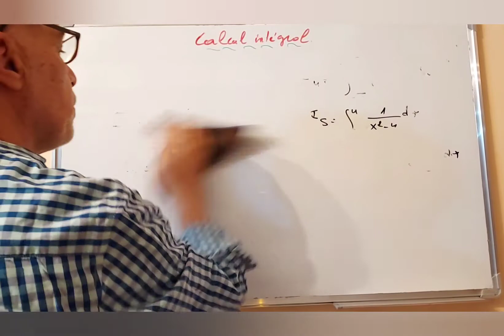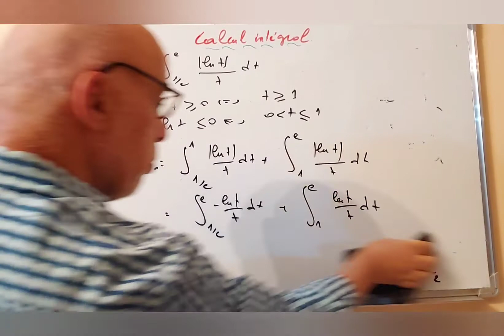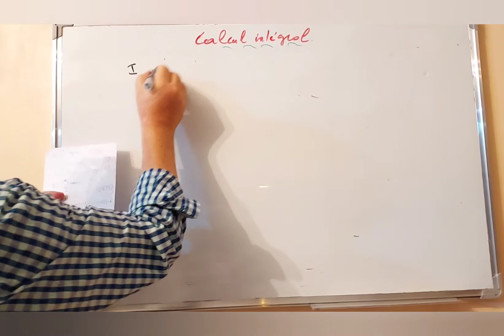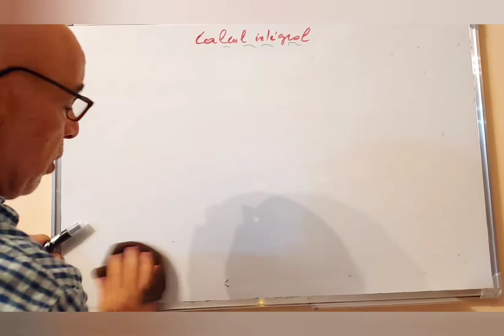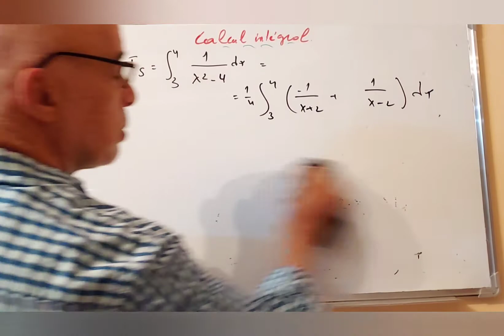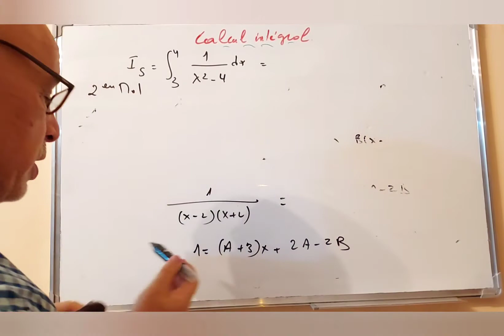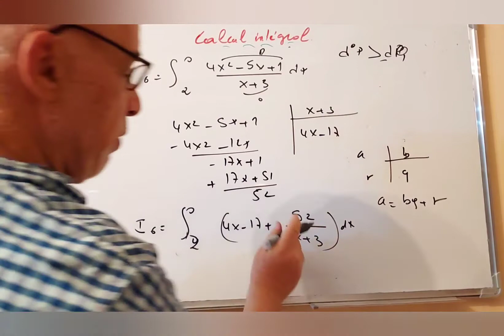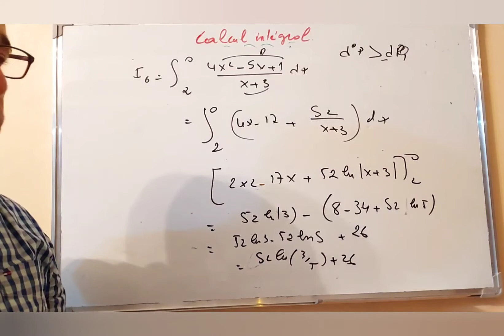Calcul intégral (Partie5).2Bac SM biof.2023/24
Calcul intégral  5  2Bac SM biof.2024

vous m'excuser de ne avoir   traiter dans I3 la 2èm [x -4].

préparations concours2024